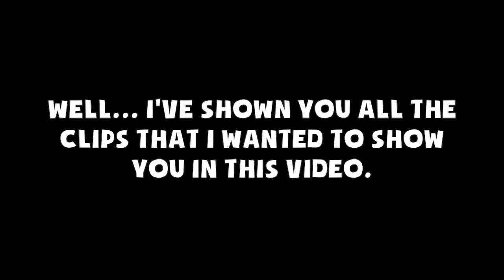MOMENTS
Some funny moments from the many adventurous escapades I have endured recently.